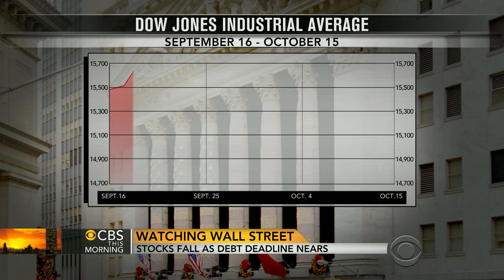Stocks fall as debt deadline nears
On Tuesday, the Dow dropped 133 points and is expected to open lower today. Financial analysts have been confident Congress would not let the U.S. default on its debts, but as the deadline nears analysts are concerned that it will lead to a catastrophic chain reaction around the world. CBS MoneyWatch correspondent Gigi Stone reports.